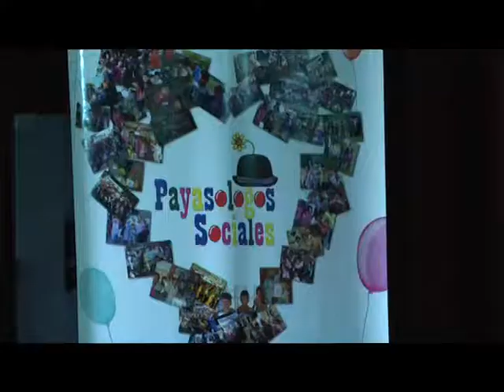PREMIOS MAR SOLIDARIO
SE REALIZO EN SAN BERNARDO Y LA ENTRADA ERA UN LITRO DE LECHE LARGA VIDA
ENTREVISTA: JUAN CARLOS KORMAN – ORGANIZADOR